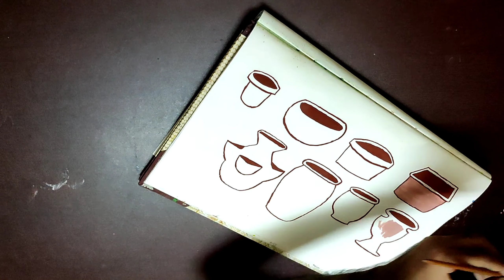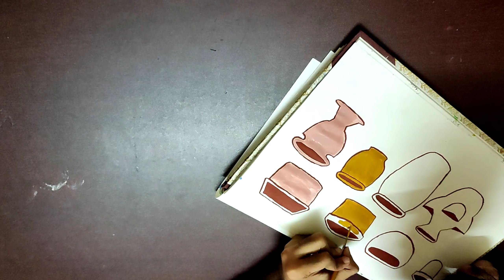Pottary drawing || Poster colour painting || 2021